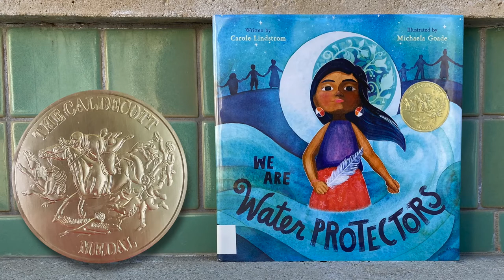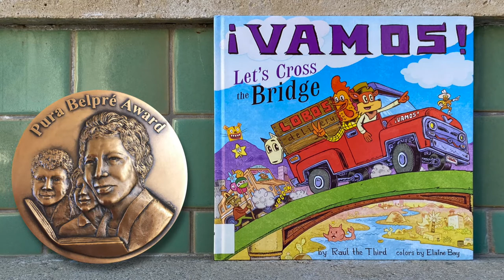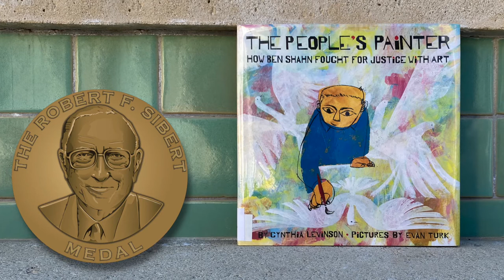Children's Book Medal Winners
The awards for the top children's books are out, and we've got them at the Calabasas Library.  The Library's Julia Conversano shows us this year's top books for young children.